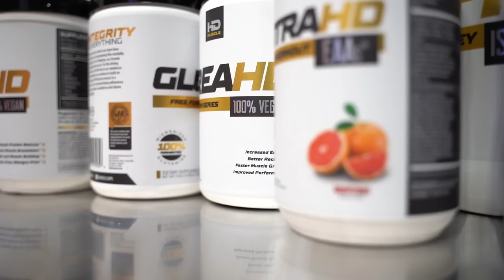CONTEST PREP EP 3 | HOW TO BUILD A BETTER BACK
⚜️ CHECK OUT HD MUSCLE SUPPLEMENTS
CODE “DORIAN10”

⚜️ PURE MUSCLE AND FITNESS